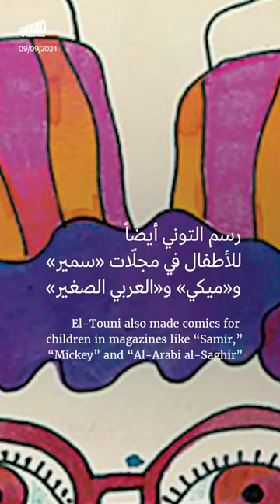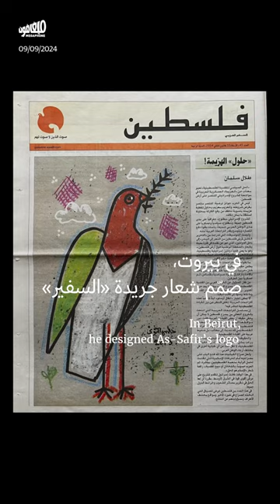حلمي التوني (1934 - 2024)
رحل الرسّام والفنّان التشكيلي المصري حلمي_التوني، السبت الفائت، عن عمرٍ يناهز الـ90 عاماً، صنع خلالها لنفسه إرثاً بصرياً في تصميم ورسم الملصقات والأغلفة للكتب والمجلّات والمسارح.

بدأ التوني مسيرته في ديكور المسرح، لينتقل بعدها إلى تصميم المطبوعات التي أراد عبرها التواصل مع الناس. طُرد من مصر في 1973 بسبب معارضته سياسات أنور السادات تجاه إسرائيل، ليعيش في بيروت، حيث واكب الحرب الأهليّة والاجتياح الإسرائيلي. تعاون التوني خلال هذه الفترة مع «منظمة التحرير الفلسطينية» وبدأ يرسم الملصقات للمقاومة الفلسطينية.

يلقّب التوني نفسه بفنّان المستضعفين، فناصر حريّة المرأة التي كانت نجمة لوحاته وأعماله. كما رسم لمجلّات الأطفال، وصمّم أغلفة أكثر من 4,000 كتاب، أبرزها لنجيب محفوظ و محمود_درويش ورضوى عاشور و نوال_السعداوي. اهتمّ التوني أيضاً بصياغة الهويّة البصريّة لدور النشر التي عمل معها، كدور «الشروق» و«الهلال» في مصر و«المؤسسة العربيّة للدراسات والنشر» في بيروت.